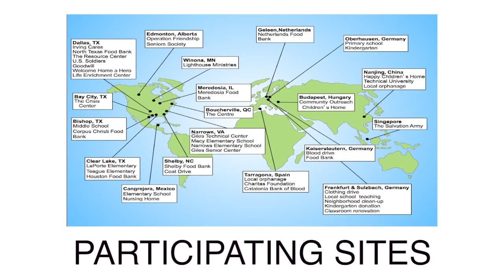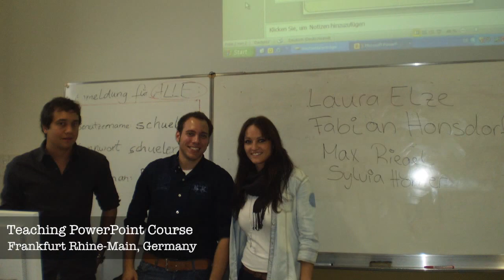Celanese - Global Impact Week 2011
Footage and pictures from sites around the world helping their community.

Follow Celanese